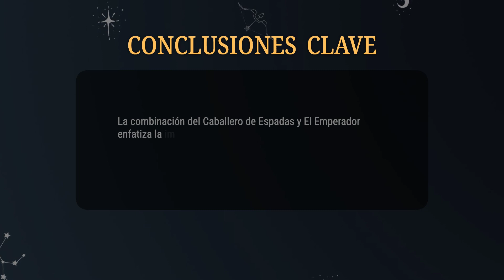Caballero de Espadas & El Emperador 💡COMBINACIONES DEL TAROT Y SU SIGNIFICADO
La combinación del Caballero de Espadas y El Emperador enfatiza la importancia de la determinación, el control y la claridad mental para enfrentar los desafíos tanto en el amor como en el ámbito profesional.